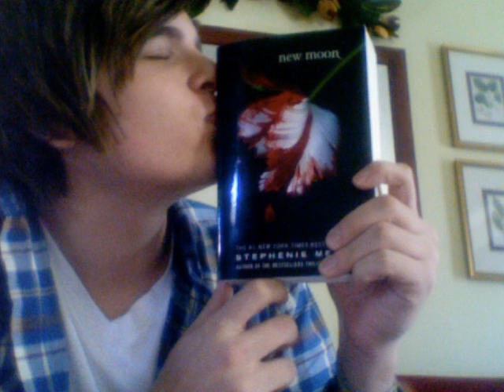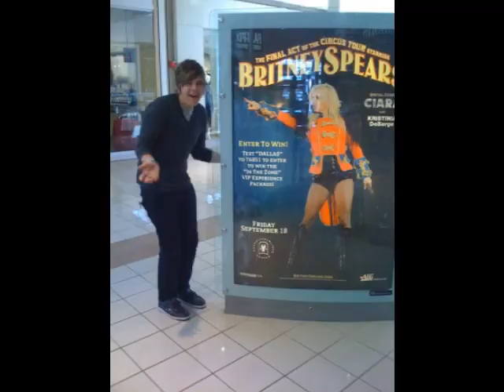WE LOVE DISCO CURTIS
This video was made to Promote Disco Curtis they are amazing check"em out!